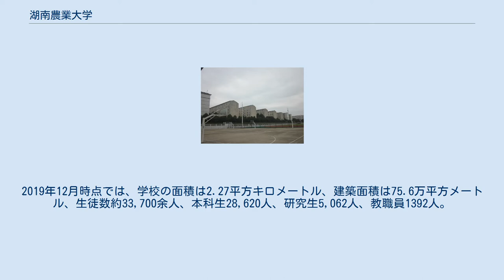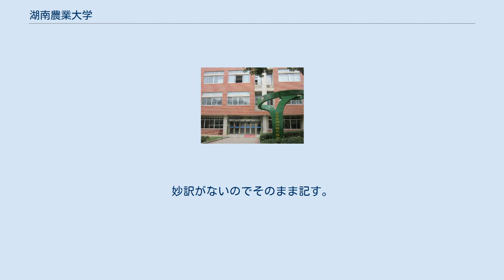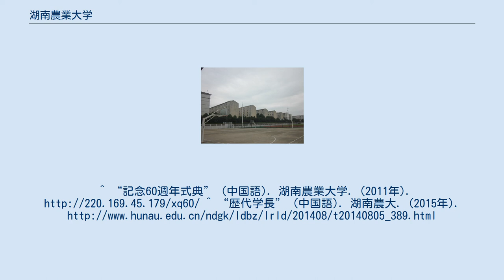湖南農業大学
湖南農業大学（英語: Hunan Agricultural University）は、中国湖南省長沙市芙蓉区に本部を置く中国の公立大学である。
1951年に設置された。
 大学の略称は湖南農大、湘農。
2019年12月時点では、学校の面積は2.27平方キロメートル、建築面積は75.6万平方メートル、生徒数約33,700余人、本科生28,620人、研究生5,062人、教職員1392人。
 湖南農大。
 湖南農業大学の起源は、清政府が設立した修業学堂。
1951年3月9日、元湖南大学農学院と湖南省立修業農林専科学校が合併し「湖南農学院」設立。
1994年3月、名称を湖南農業大学に変更。
2011年、学校創立記念60週年式典を挙行。
 文淵館。
 大学生創業基地。
 湖南農業大学図書館、蔵書数は全館合計で約196万冊 生命科学館。
 宿舍。
 湖南農業大学図書館。
^ “湖南農業大学簡介” (中国語). 湖南農業大学. (2019年12月1日). 2020年2月18日閲覧。
^ “記念60週年式典” (中国語). 湖南農業大学. (2011年). ^ “歴代学長” (中国語). 湖南農大. (2015年).